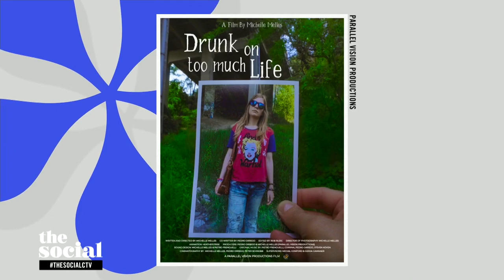Film follows woman’s mental health journey to healing when the system wasn’t enough | The Social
‘Drunk on Too Much Life’ is a deeply personal documentary about Corrina’s struggles and path to recovery.